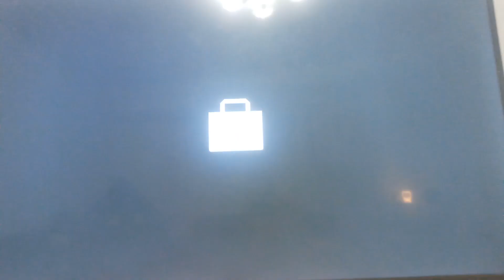Why can't I get Bardock Alone Against Fate?